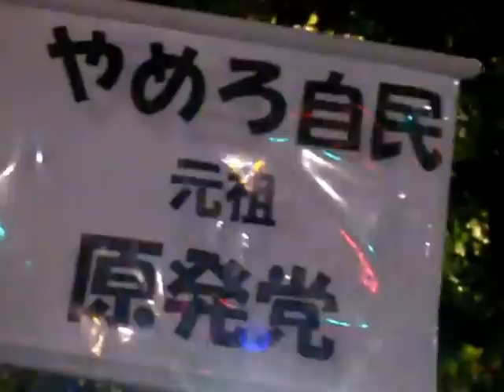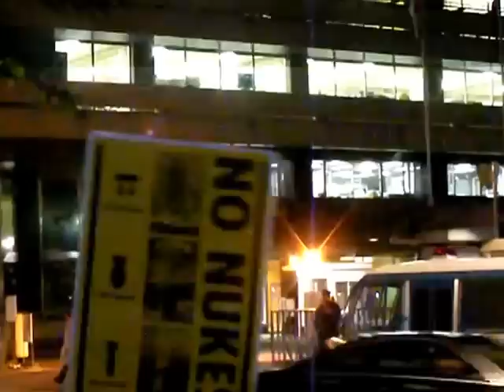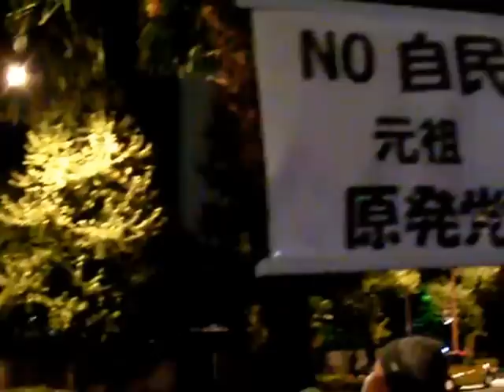首都圏反原発連合 自民党本部前抗議（2012.11.20）３